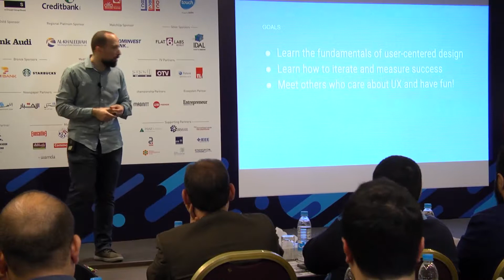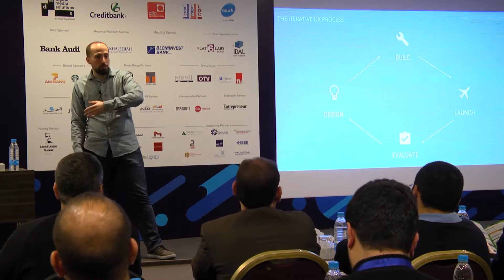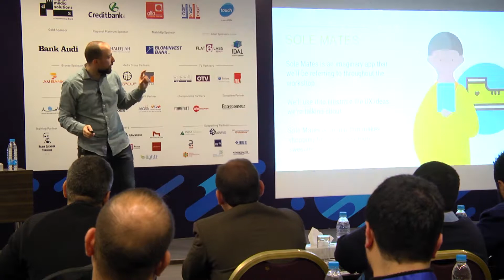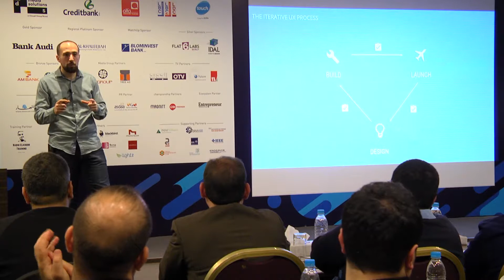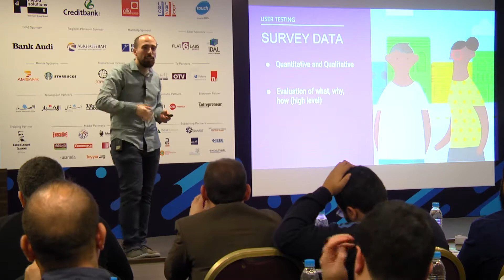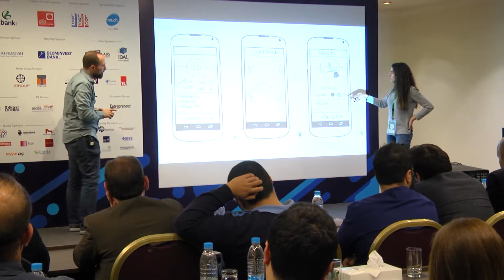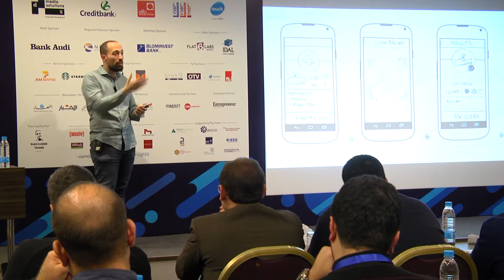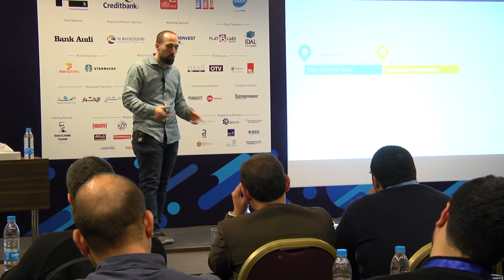UX is not only for Designers by Speed Lebanon - ArabNet Beirut 2018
Introduction to the fundamentals of the UX process, the iterative process, and implementing a user-centered flow in your team.

By Fares Samarah, CTO and Program Manager, Speed Lebanon